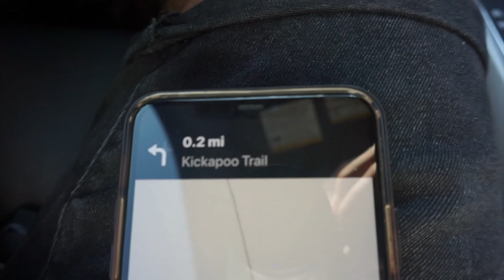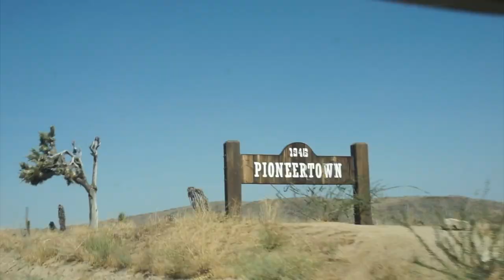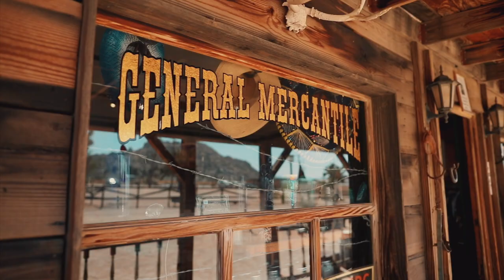Hawkeye Stargazing “Glass” Cabin!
Next stop on our trip is an off the grid clear cabin in Joshua Tree. A few hiccups with having some unwanted guests (mice) BUT nonetheless it was so beautiful

SOCIAL

GEAR